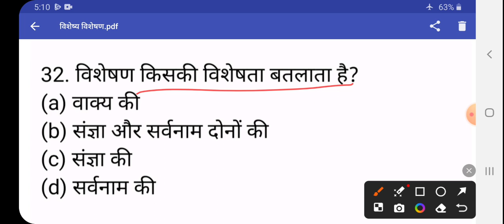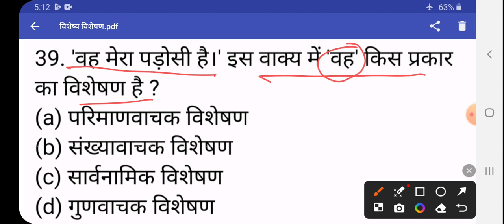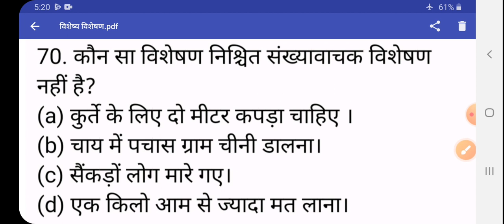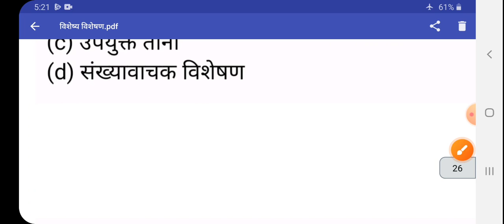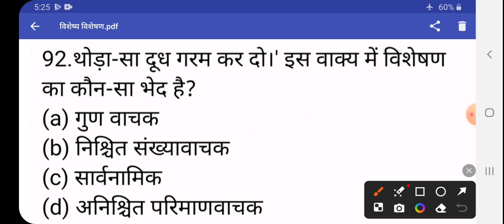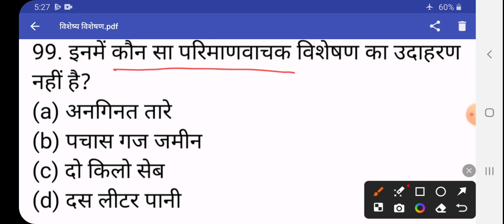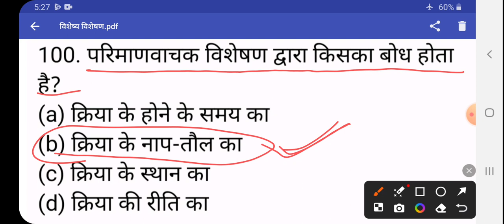up police constable 2024 || up police hindi class ||up gk previous year paper || Revision class-03